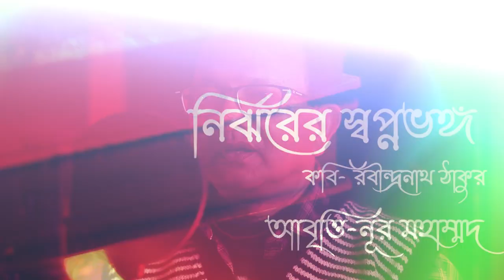নির্ঝরের স্বপ্নভঙ্গ | Nirjharer Swapnobhano | Rabindranath Tagore | Nur md